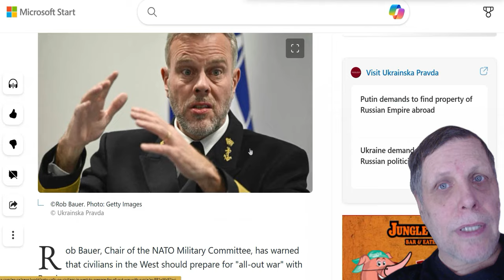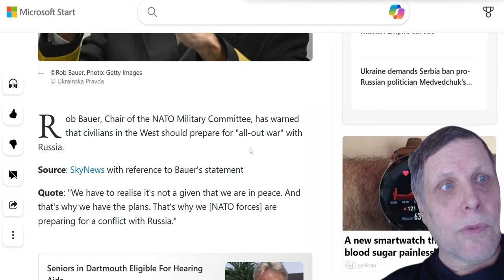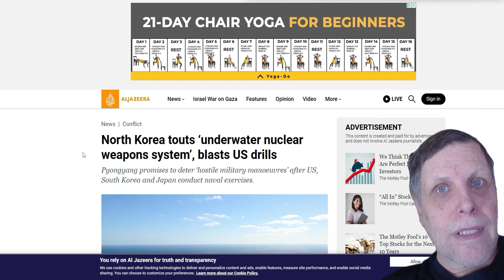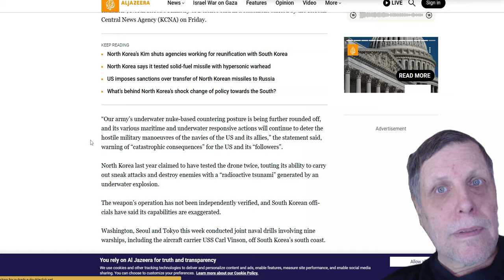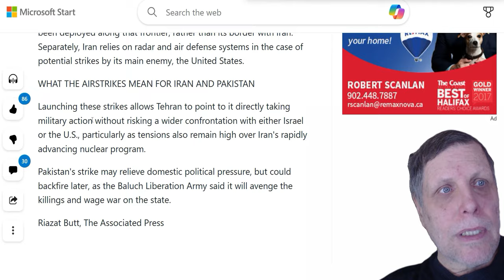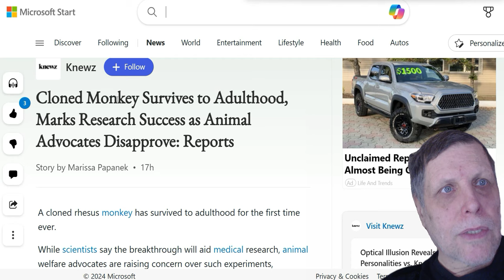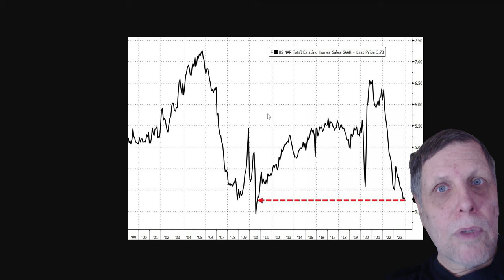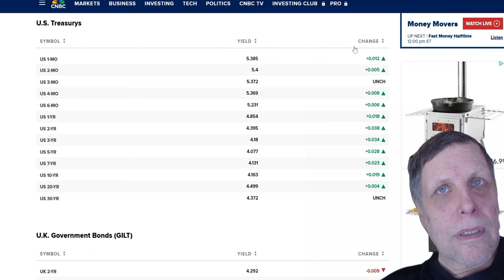WARNINGS AND POSTURE TOWARD WAR